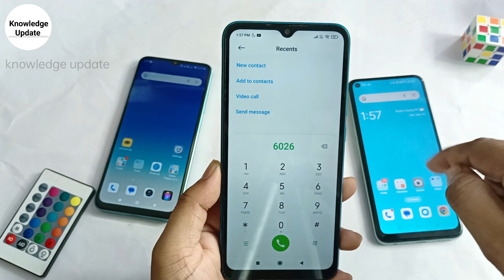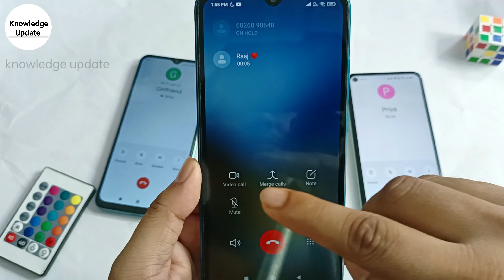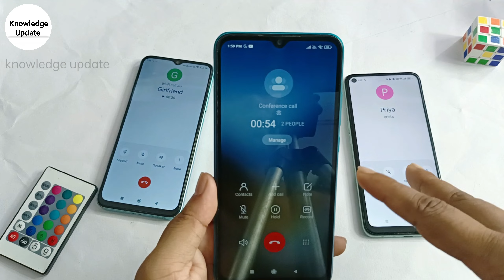conference call kaise karte hain | conference call kaise kare | how to do conference call in hindi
Hello Dosto aaj me is video me bataunga ki conference call kaise karte hain | conference call kaise kare | how to do conference call in hindi. Dosto agar apko ye video pasand aya to ek like aur commnet jarur karna.